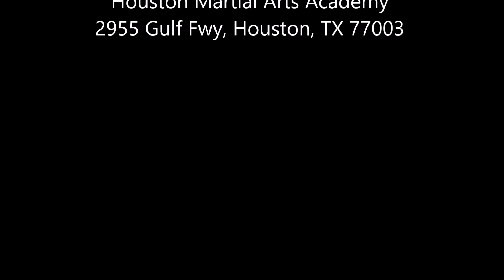FMA Empty Hands, Elbow Flow Drill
This is a demonstration of defending basic punches using an elbow flow set from fixed patterns in FMA. We filmed on location at Houston Martial Arts Academy. Related to Pangamot, Suntukan and Dirty Boxing